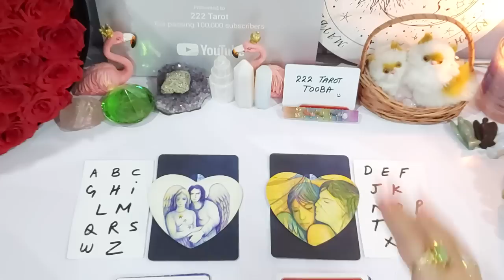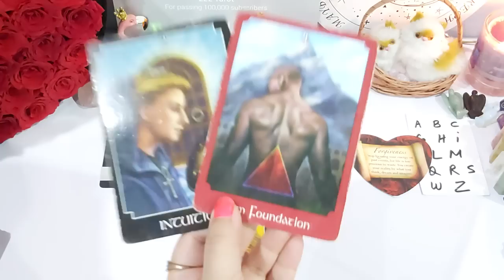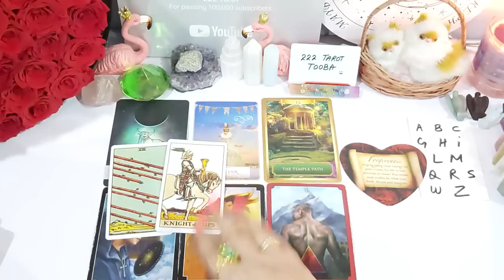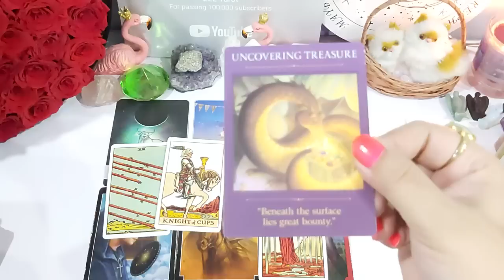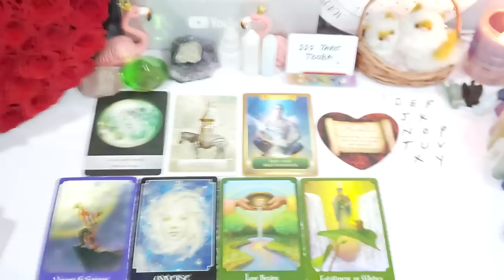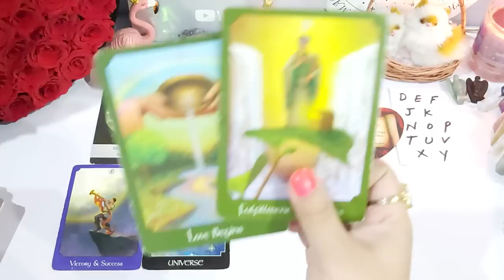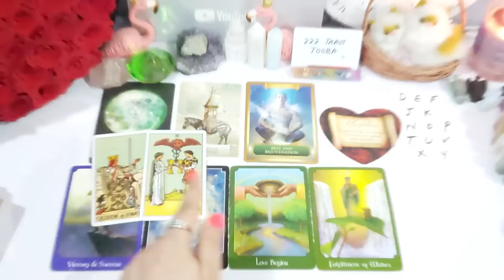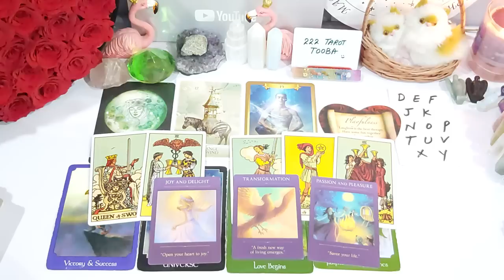Hindi - JUNE 2023 BLESSINGS - WHAT & WHO IS COMING ❤ LOVE CAREER LIFE ETC 🤔🌻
PILE 1 ➡️  02:23

PILE 2 ➡️  15:31

I don't do personal readings in hindi thanks

⚠️ Please beware of fake and scammers in comments and on social media I will never contact you for anything.  Thank you

TOOBA 🕊